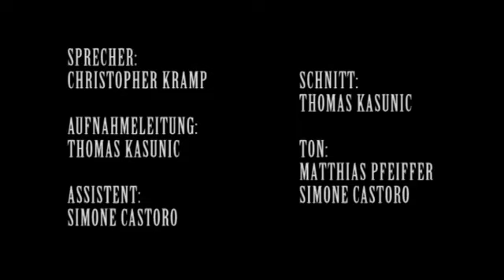Wenn Gott zweimal ruft: 7. „Jerusalem, Jerusalem“